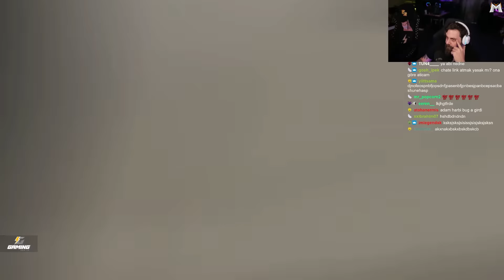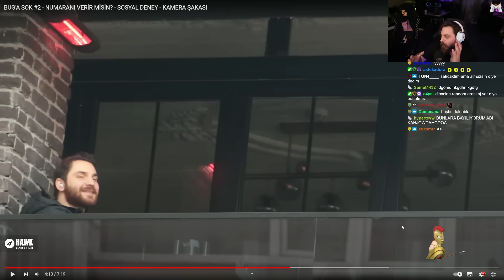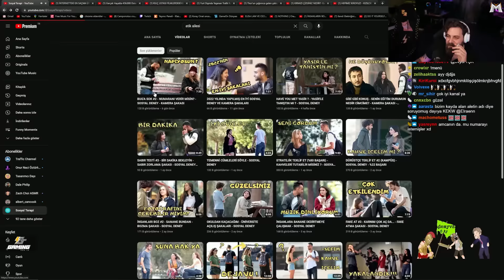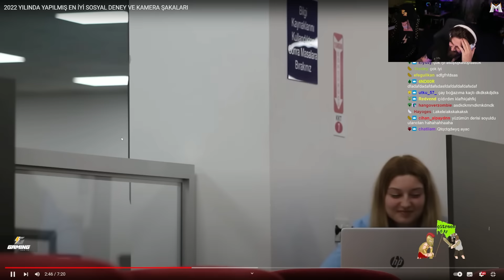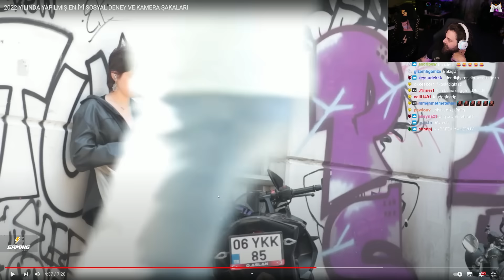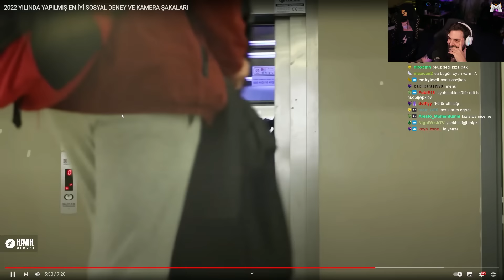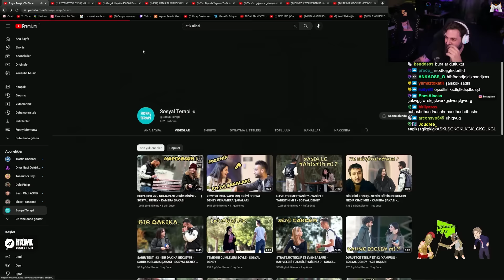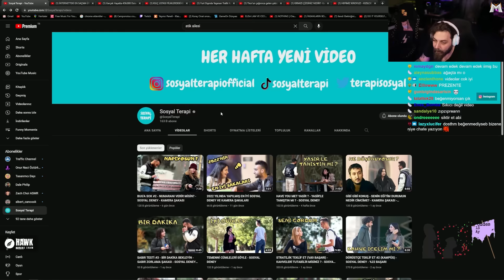Elraenn - 2022 Yılının En İyi Sosyal Deneylerini İzliyor | Sosyal Terapi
Elraenn - 2022 Yılının En İyi Sosyal Deneylerini İzliyor | Sosyal Terapi İyi Seyirler.

☑ Oynatma listeleri